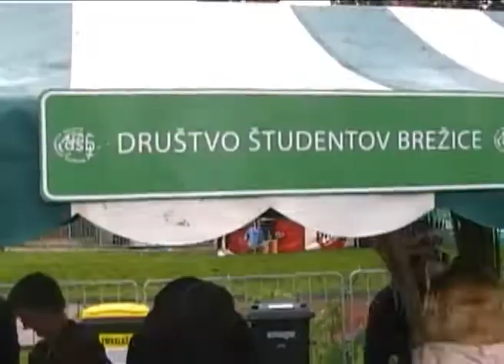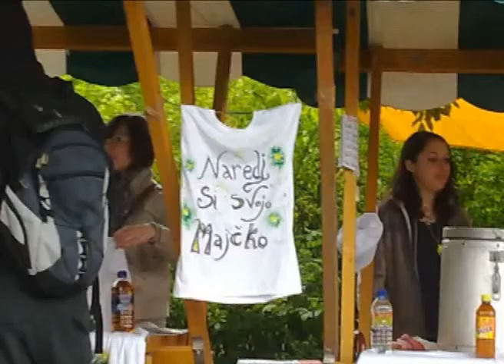Hrana za življenje na Škisovi tržnici.flv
FFL Slovenija je bil prisoten na škisovi tržnici s stojnico, kjer
so delili hrano in risali majice.